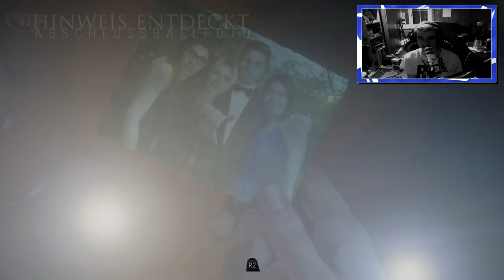UNTIL DAWN #4 Zickenkampf |Lets Play Until Dawn